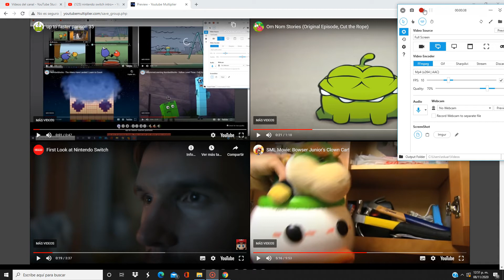up to faster parison 38